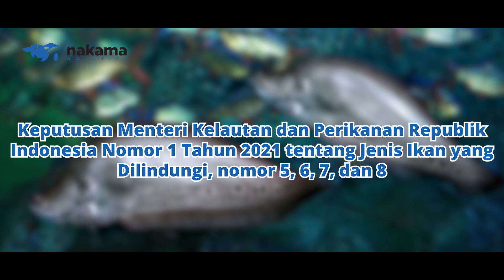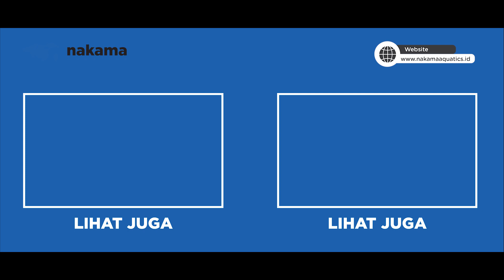SULIT DIBUDIDAYA, AKANKAH POLEMIK IKAN BELIDA BERAHKIR INDAH???